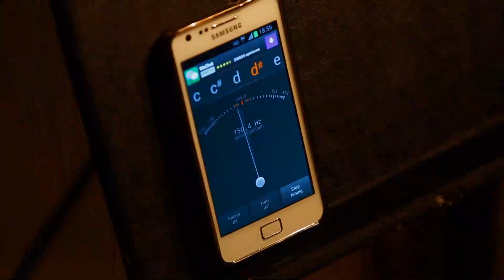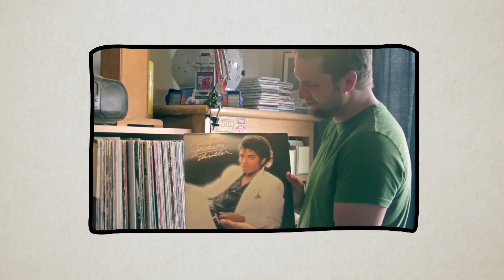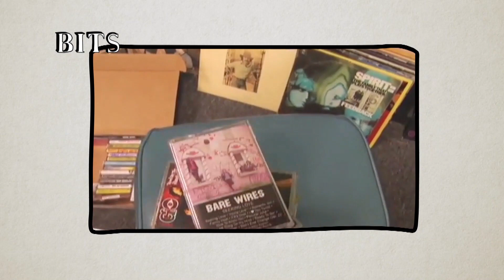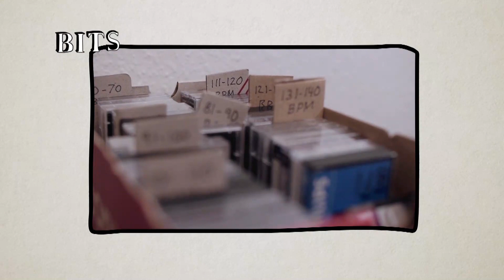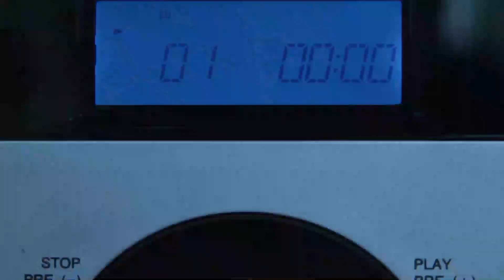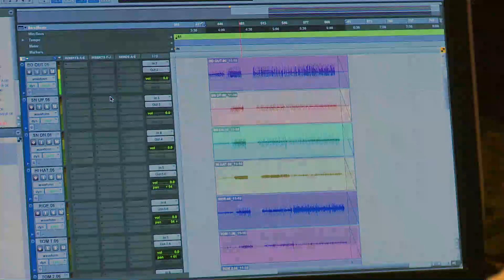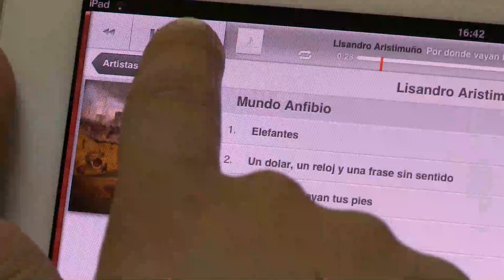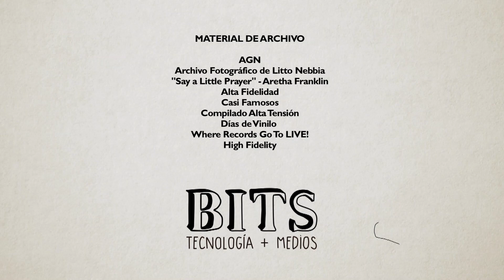Bits, tecnología y medios: Capítulo 1: Música